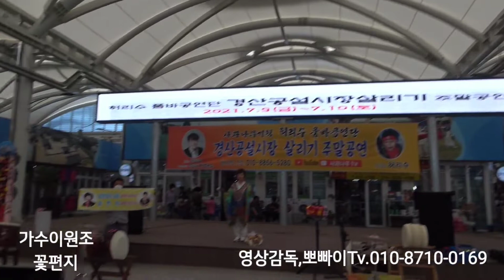가수이원조 꽃편지 금영27113 경산 공설시장 살리기 주말공연,21,7,9